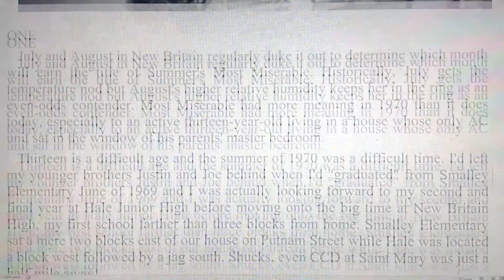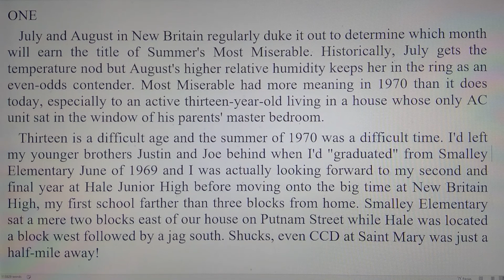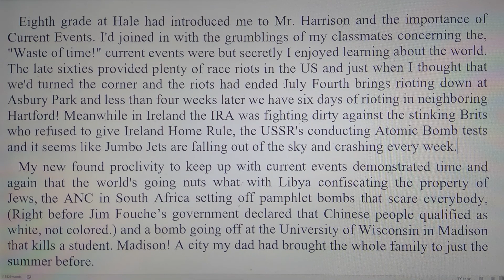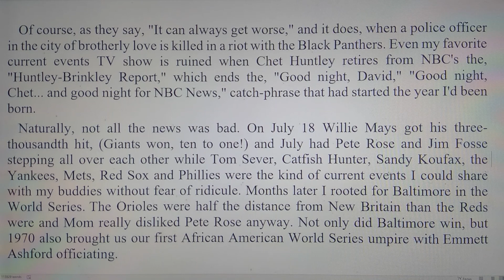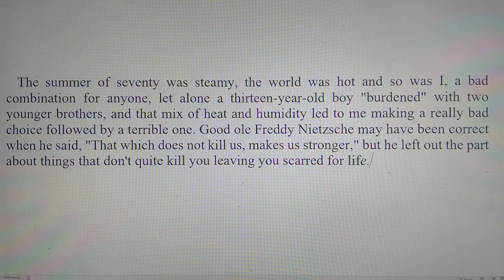Mike Kleen: "Gotta come home sometime!" Part One of Four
Mike Kleen takes a nostalgic look back to the summer of 1970.